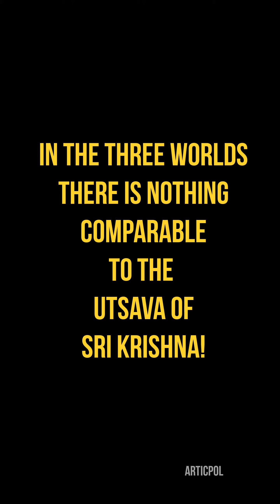Glimpses of Thrichambaram Utsavam!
Utsava priya manava- We humans love festivals!

And when the festival is of Supreme Lord Sri Krishna and Balaram can there be anything greater???!

In the small town of Taliparamba graced by the most holy Thrichambaram temple and Rajarajeshwara temple one such festival is held every year in the month of March.
Thousands of devotees arrive here to be a part of this transcendental program that goes on for half a month, to witness the Lords of Vrindavana dancing and playing with Their dear devotees.

Normally such festivals are held in temple premises. But uniquely here this is held in a section of a highway made holy by the prayers of an aged brahmana devotee of Sri Thrichambarathappan Sri Krishna.

We will discuss that story in some other video. Now you just taste a sample of this nectar.😍